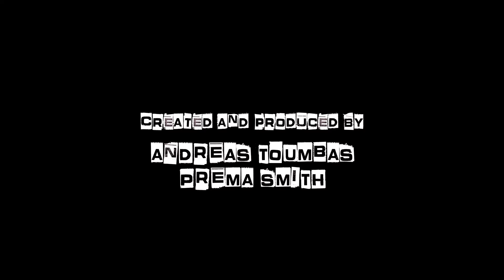Reserves - First World Relationships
When bae is in the mood but you've already used your "reserves"